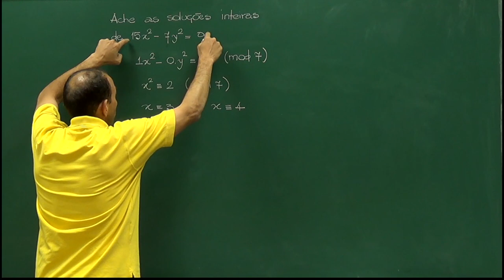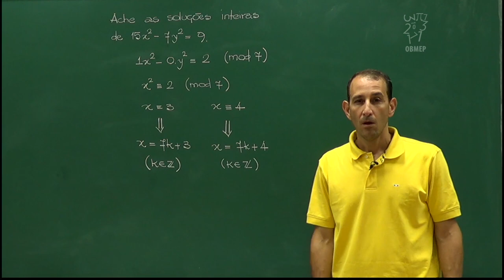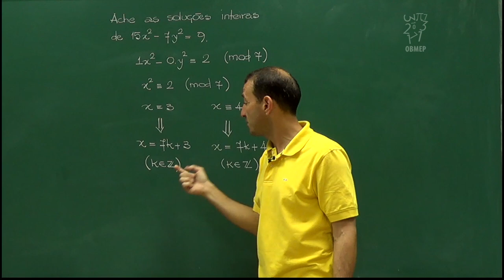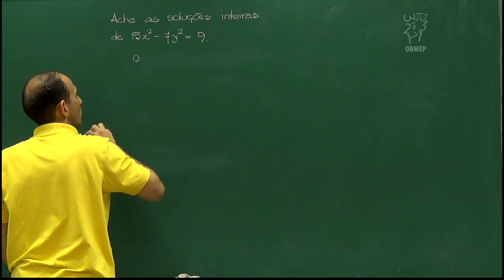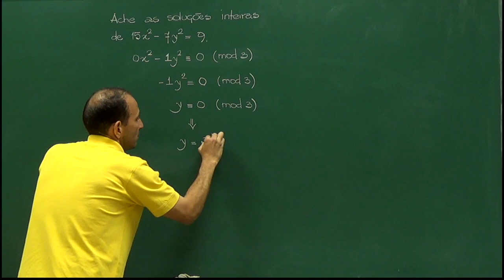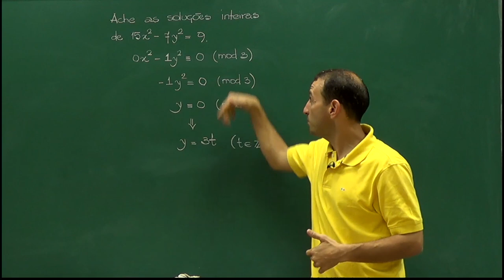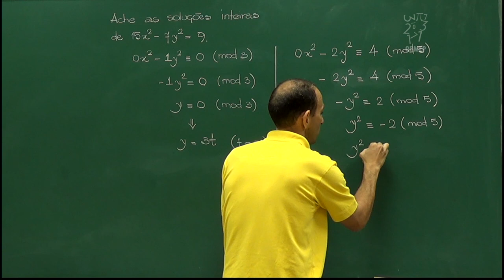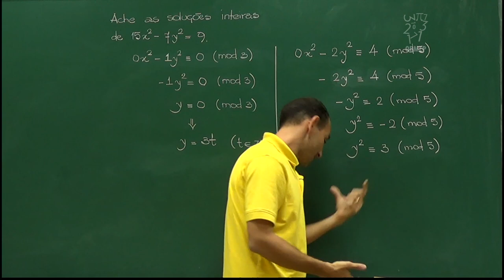Aritmética - Aula 53 - Problemas com congruências 4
Nesta aula analisamos a existência de soluções inteiras da
equação 15x² - 7y² = 9.